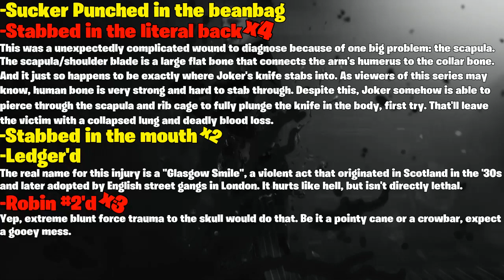Could A Real Person Survive: The Joker's Fatal Blow? (Mortal Kombat 11 DLC)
S O C I E T Y